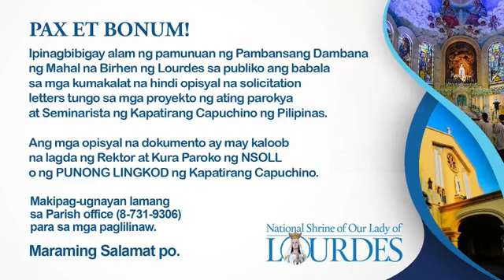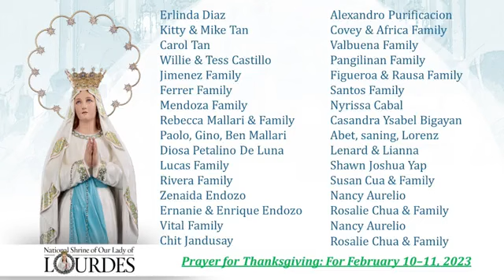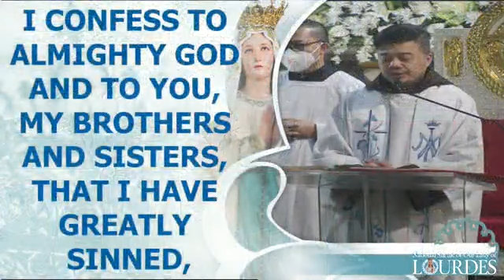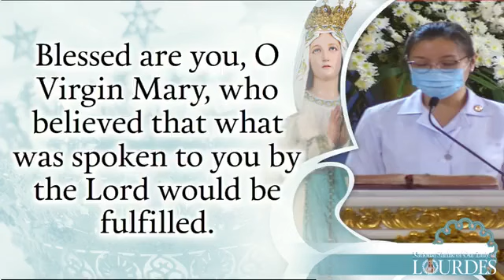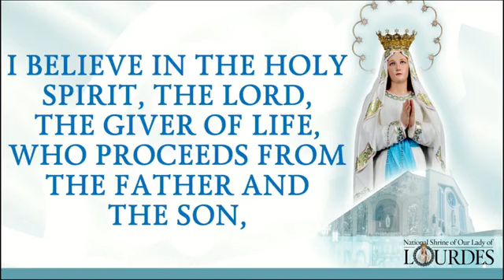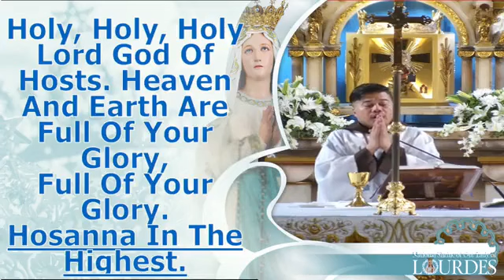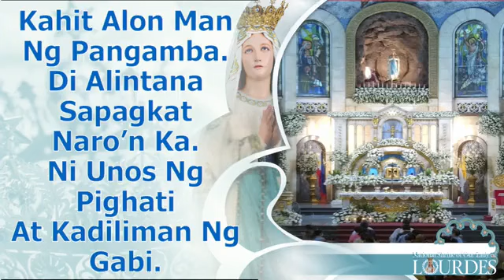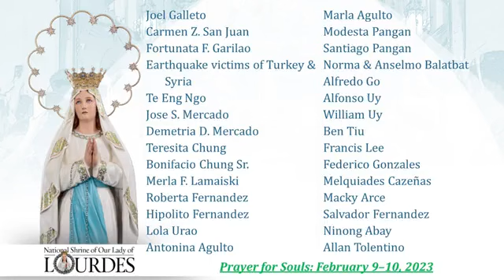February 11, 2023 - 5:00 AM Mass on the Solemnity of Our Lady of Lourdes.